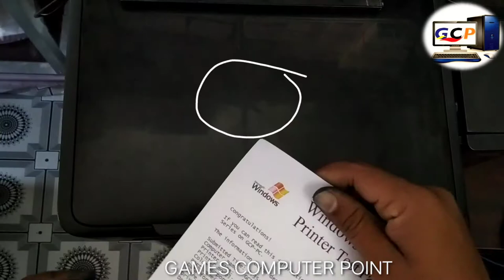How problem epson L380 no ink & head output?